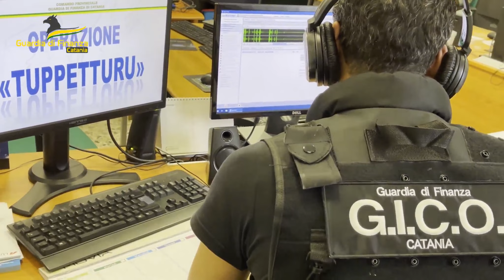GUARDIA FINANZA CATANIA OPERAZIONE ANTIMAFIA SICILIA/LOMBARDIA clan Cintorino Cappello e Brunetto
GUARDIA FINANZA CATANIA IN OPERAZIONE ANTIMAFIA TRA SICILIA E LOMBARDIA clan Cintorino  Cappello e Brunetto  Santapaola-Ercolano Sequestrate 3 società   provincie  ME E CT